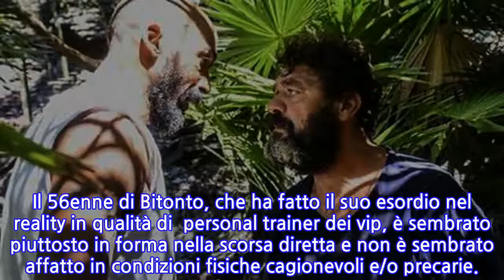L’Isola dei Famosi: botte tra Franco e Amaurys. Ecco il retroscena nascosto dagli autori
Svariate tensioni accumulate tra i naufraghi sarebbero sfociate in un’aggressione fisica ai danni di AMAURYS PEREZ. A lanciare questa notizia bomba è stata PATRIZIA GROPPELLI, opinionista e moglie del Principe Dimitri D’Asburgo, ospite nel talk show di BARBARA D’URSO, Pomeriggio Cinque.